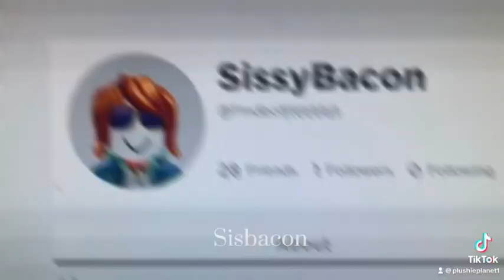My best actors